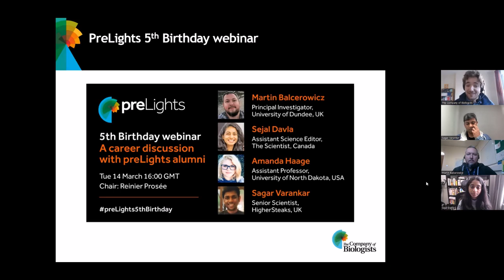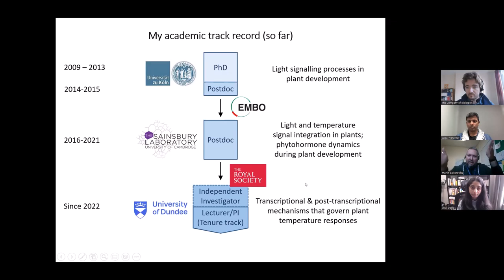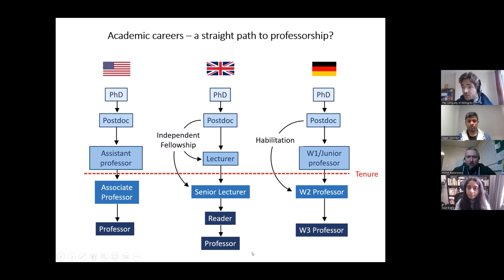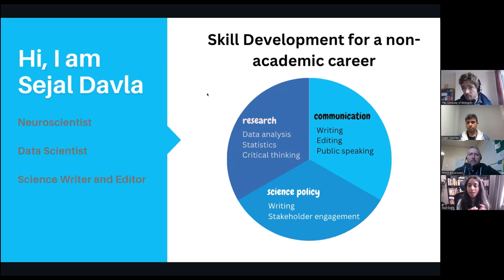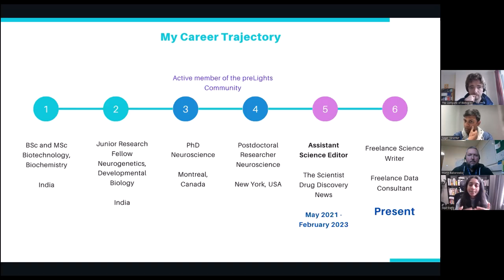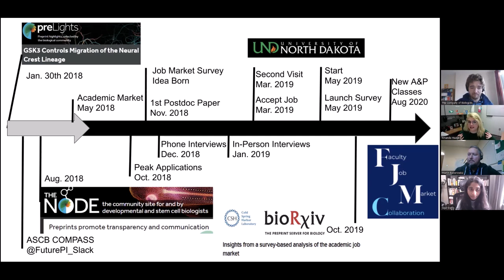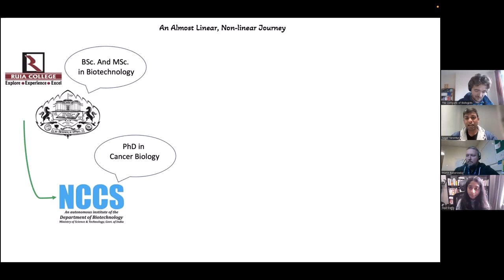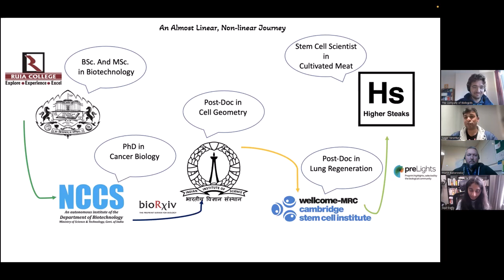preLights’ 5th Birthday webinar: A career discussion with preLights alumni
preLights is celebrating its 5th birthday. To mark the occasion, this webinar features four short talks given by preLights alumni who have all made significant contributions to preLights, and have since taken a range of career paths. In their talks, they tell us how they have managed to identify and navigate the challenges, opportunities, and obstacles they faced as early-career researchers and how this has all led them to where they are today. Also, they tell us a bit about their current position and future goals and ambitions.

Discussion moderator: Reinier Prosée, preLights Community Manager, The Company of Biologists.

Speakers:

• Martin Balcerowicz, Principal Investigator, University of Dundee, UK
• Sejal Davla, Freelance Science Writer and Data Consultant, Canada
• Amanda Haage, Assistant Professor, University of North Dakota, USA
• Sagar Varankar, Senior Scientist, HigherSteaks, UK

• Q&A (~20 minutes)